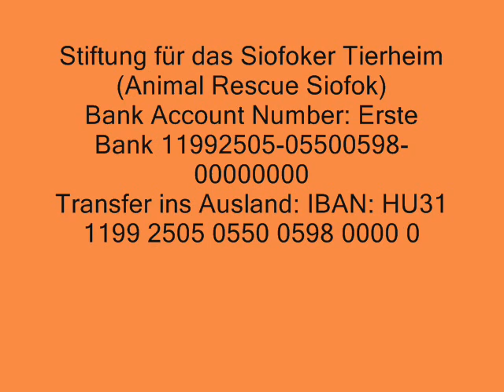Hunde aus Ungarn suchen ein Zuhause - Manó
Sollten Sie mehr über diesen Hund erfahren möchten , lesen Sie bitte unsere Datenbank :
und einfach nach den Hundenamen suchen .
Sollten Sie einen von ihnen adoptieren wollen , suchen Sie bitte den Kontakt mit einer unseren
Deutschen Partnervereine :

A kis szukát Tabról adták le, mivel nem jött ki a család gyermekeivel.
Nem szereti a nagyon nyüzsgő, kiszámíthatatlan embertársaságot,viszont nagyon jól kijön a többi kutyával. Szereti a kölyköket is, szívesen beáll a játékba :) Cicákkal rendben van, de nagyon hozzáértő gazdit kíván, mert nehezen barátkozik és eleinte haraphat is. Valószínűleg egy gazdás kutyus, igazi tacskó jellem, karakán apróság. Gyermekek mellé a fent említettek miatt egyáltalán nem való.
Ha többet akar megtudni erről a kutyusról, itt elolvashatja :
: ezután csak a Kutyanév alapján kell keresni .